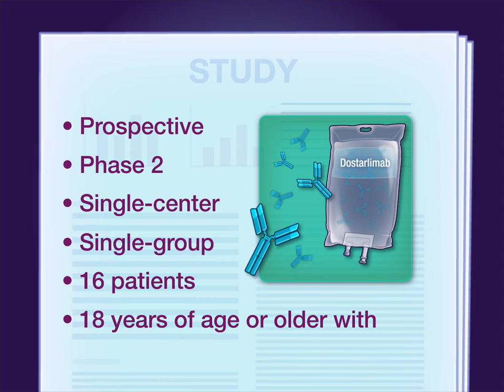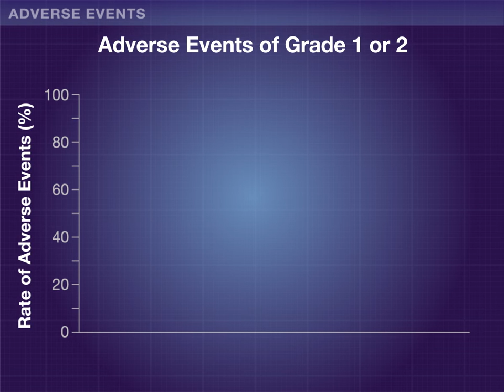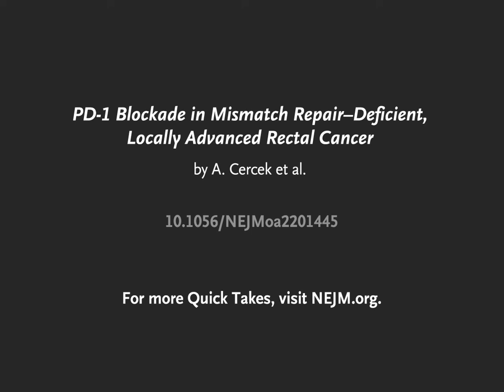PD-1 Blockade in Locally Advanced Rectal Cancer | NEJM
Immune checkpoint blockade is now shown to be effective in mismatch repair–deficient, locally advanced rectal cancer.